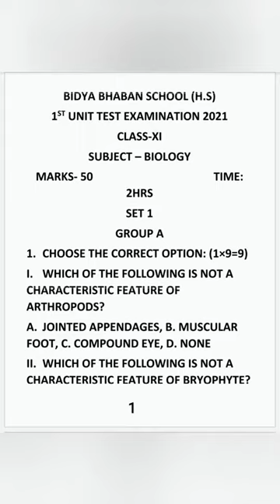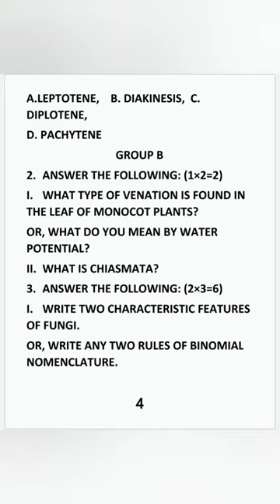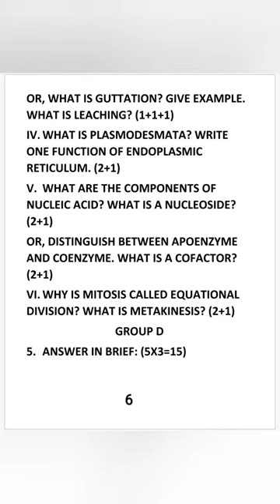Class 11 1st Unit Examination Biology (Question Paper) (Set-1) For Odd Roll Numbers